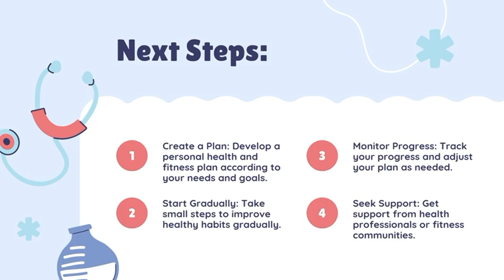Importance of health and fitness.